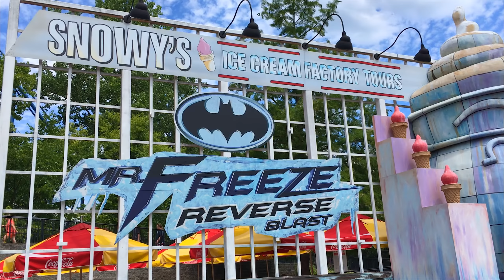Mr. Freeze Reverse Blast Roller Coaster Back Seat POV Six Flags St Louis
Take a ride in the back seat of Mr. Freeze at Six Flags St. Louis!